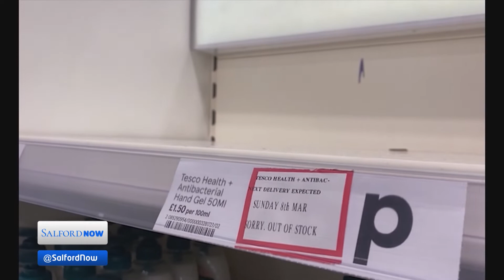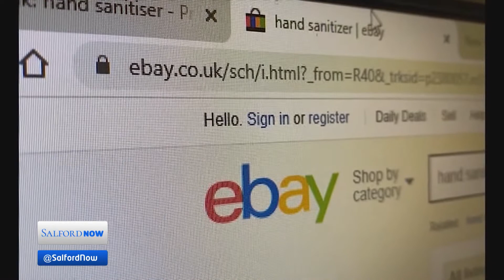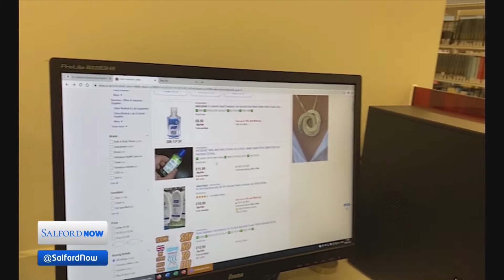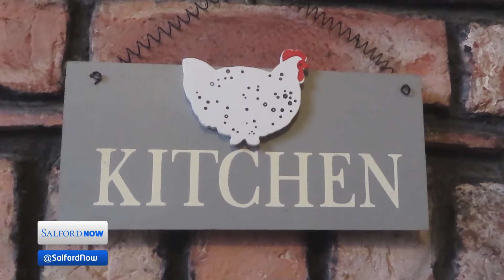Salford Now 1600 Programme 05/03/2020